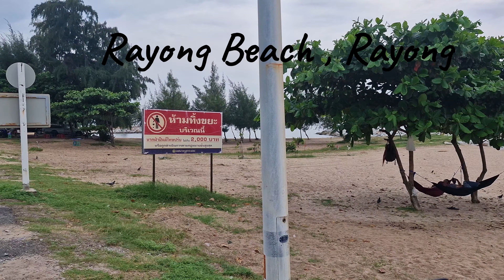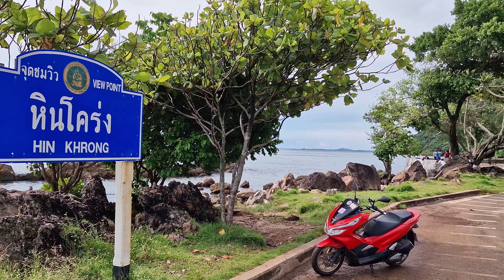RAYONG BEACH `~ VAMOS PA' RAYONG CUMBIA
Rayong is a suitable City of visitors who love Beaches, seas, wind, sunlight and Islands. Koh Samet is the island for beach lovers. Hat Sai Kaew is a beach for having fun and parties, while Hat Praow gives you a peaceful beach. Visitors can also enjoy chilling view in on the Beach in the mainland by going to Mae Pim cape for a stunning view. They can also go swimming with clear water and gentle waves.

Once visiting Rayong, you cannot miss eating fresh Seafood which is available along the Beaches and in the restaurants. Shrimp Paste, dried salted shrimp, dried squid and salted fish from Ban Phe market are popular products which are well-packed for convenient Transport.

Apart from tourist attractions, Rayong owns joyful festivals and traditional activities especially Rayong Fruit Festival occurring annually during May when fruit reaches its peak season. There are a lot of activities such as fruit parade, fruit competition, Miss Fruit Gardener Contest, and also selling fruits at a cheaper price.

Travel Tips

- The best months to visit Rayong are from November to February.